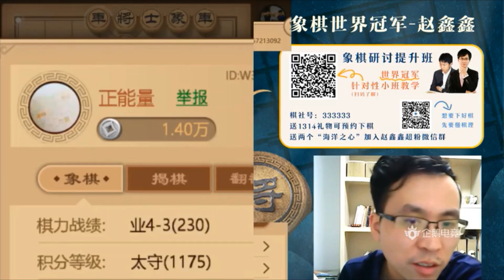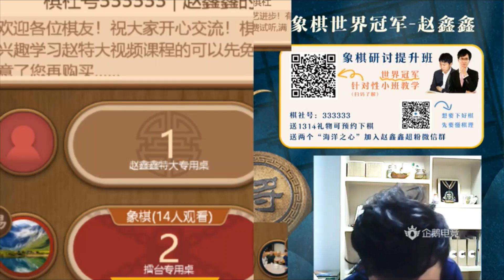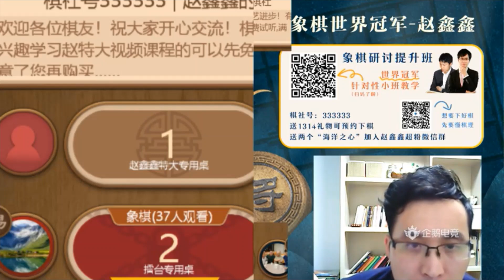赵鑫鑫指导一群【神1】下棋要如何进攻！|| 9月30日 擂台赛